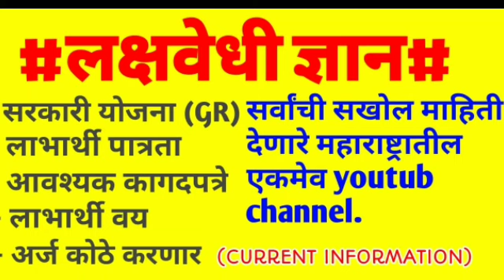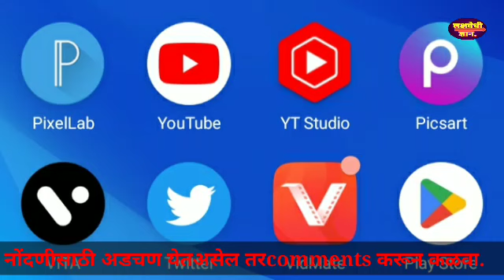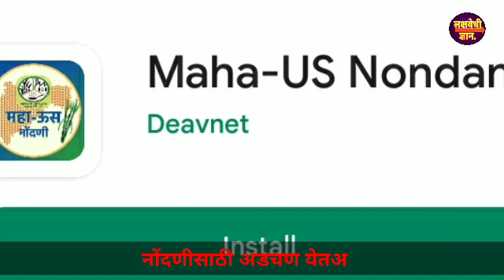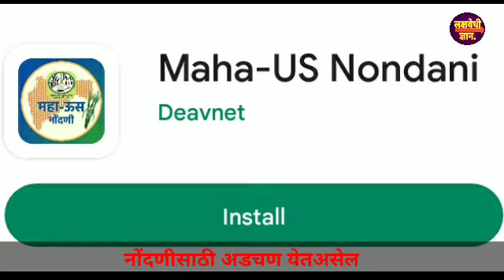हा व्हिडिओ पहा, कारखान्याला पळत ऊस घेऊन जावं लागेल.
हा व्हिडिओ पहा कारखाना पळत ऊस घेऊन जावं लागेल.